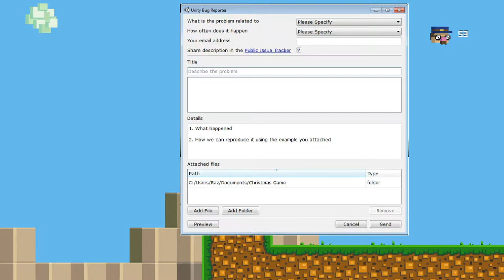The path to insanity is through this game... | The Narrator is a D*ck #1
You literally feel your sanity being purged from your body.